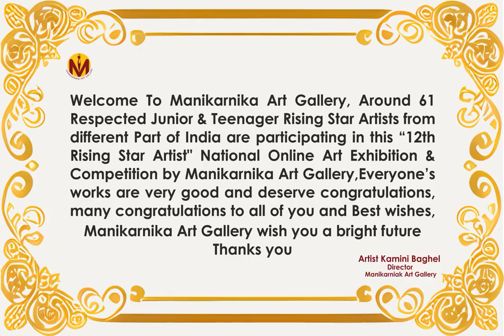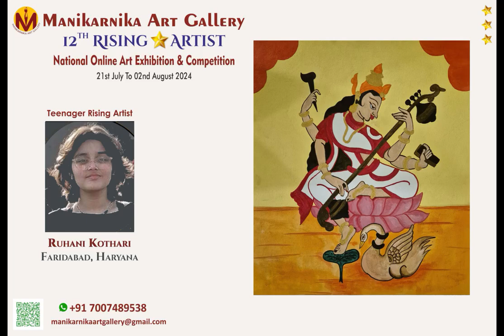12 Rising Star Artist National Art Exhibition of Junior & Teenager Artistsby Manikarnika Art Gallery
Manikarnika Art Gallery has officially launched "12th Rising Star Artist National Online Art Exhibition & Competition of Junior & Teenager Rising Star Artists by Manikarnika Art Gallery  from  21st July to 2nd August 2024..From different Part of India around 61 Respected Junior & Teenager Rising Artists are participating in this Exhibition. All gave such wonderful creations ...Thanks to all Respected Artists...